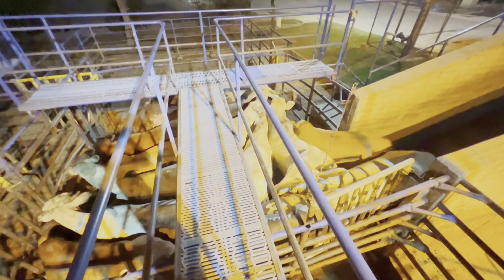Transporte de ganado al frigorífico (matadero) 🐮